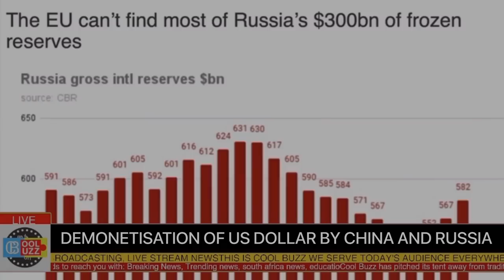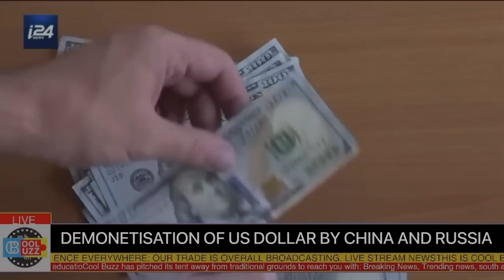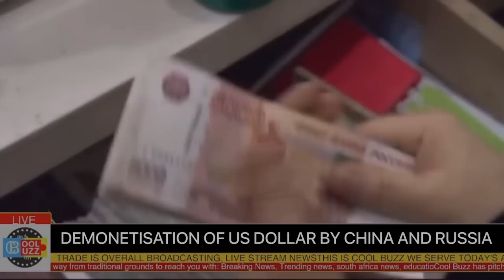Putin and China Teach U.S.A With it Dollar a Lesson With This One Move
this is very interesting to see how russia president and China uses some strategies to demonetize the u.s. dollars.
how will all this affect the future of the international currency? what will Africa get to benefit from it?

watch this video until the end as we get to develop this topic through our analysis.